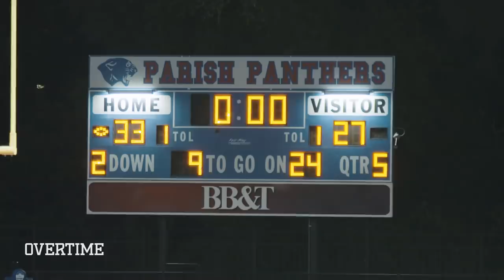"This Is A LEGACY Drive!" Can Preston Stone Top Deion Sanders In GAME OF THE YEAR!?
King Of Friday Night Ep. 1!

In Episode 1, Preston Stone and the squad went down 13-0 at halftime against Shedeur & Deion Sanders in their season opener on NATIONAL TV!

Episode 2 picks up in the second half where Preston tries to force overtime and lead a game winning drive!

After the game, Preston and the team go on a school retreat and then get ready for their next game against Tyler Grace. Parish running back Christian Benson wins Player of the Week, but the team's gotta stay focused to pick up a road win!

Watch Episode 2 to see what goes down!!